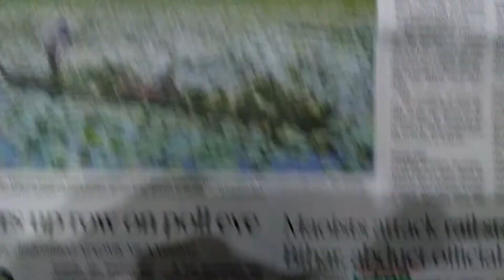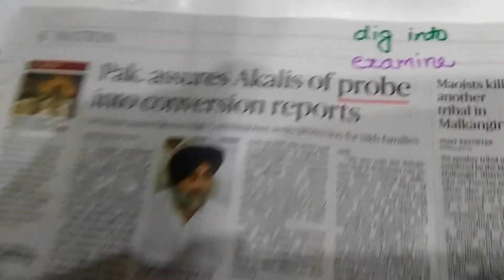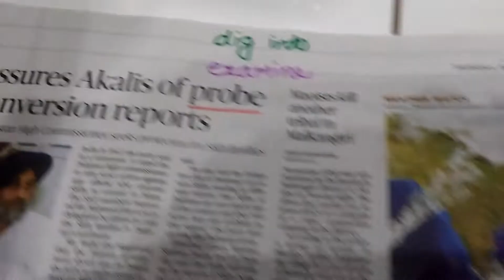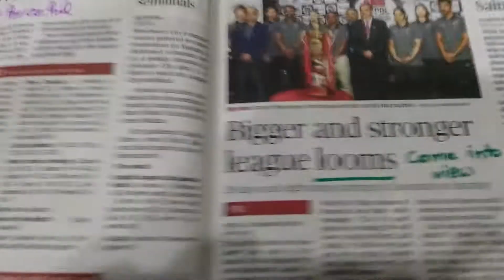The Hindu 21st December 2017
Vocabulary Words